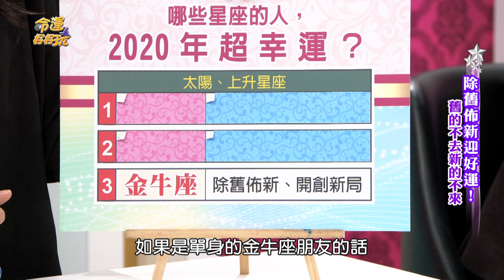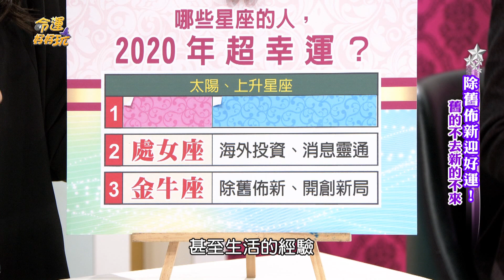【精華版】2020貴人運爆棚 最幸運的三個星座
怎麼投資怎麼賺，2020年擁有貴人提攜的星座！